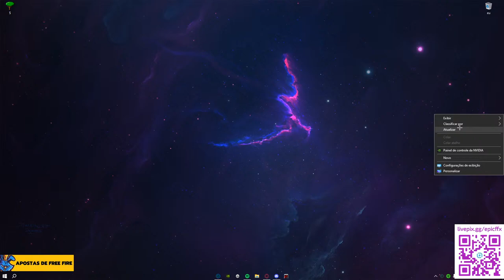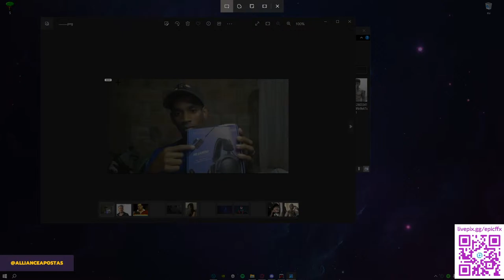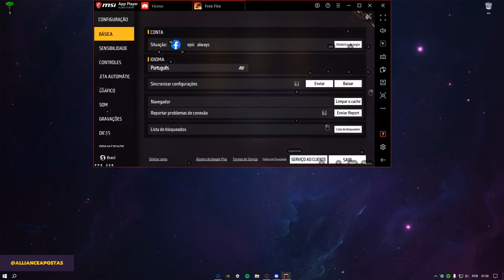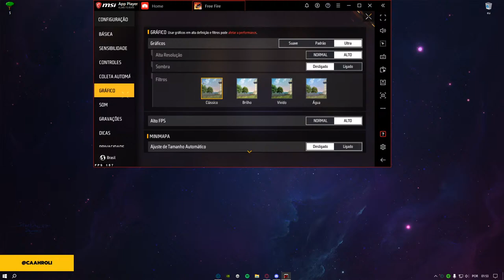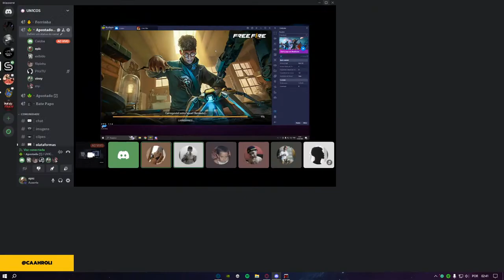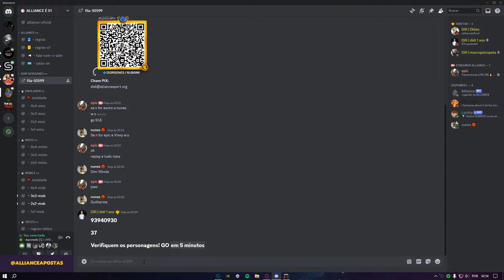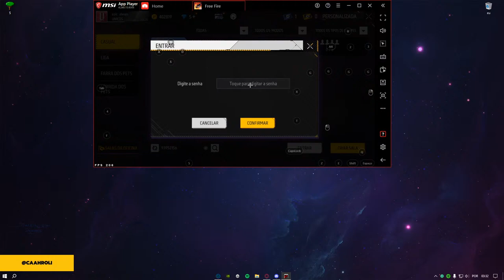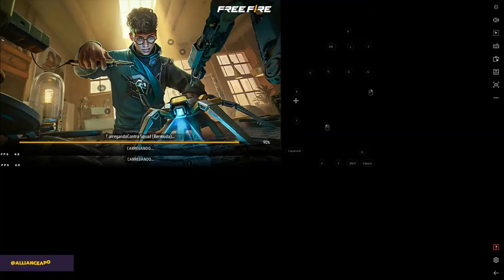LIVE ON 🔥 JOGANDO APOSTADO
16GB de ram
Gtx 1650
Ssd 240Gb

🖐️ Tags Ignore 🖐️